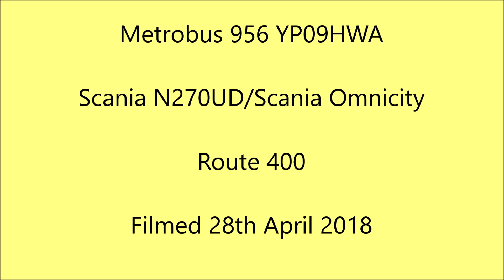Metrobus 956 YP09HWA on route 400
A journey on Metrobus 956 YP09HWA a Scania N270UD/Scania Omnicity on route 400 to East Grinstead (Stone Quarry)

956 was new to Brighton & Hove in 2009 as 714 for Metro 5 routes based out of Conway Street Depot and Carried the Name (Sarah Forbes Bonetta Which is now on 311 YX69NVW). In 2013 all the Scania Omnicity was replaced on route 5 with new 13/63 plate Volvo B9TL with Wright Gemini 2 Bodywork. In June 2013 it received a full interior rebfurb and a full repaint in to BH3 Plain livery and it recived Adverts for the Brighton & Hove Smart Card (the Key) in Early 2014 714 was Transferred to Conway Street to Whitehawk to join many other of this type already at Whitehawk (701-713) for use as a back up bus for route 27 or to be used on any route operated by Whitehawk depot these mainly saw use on the 21 or 22 route. 714 stayed at Whitehawk until June 2016 Where it was transferred to Conway Street after it was Displaced by new Wright Streetdeck for Route 1 but 714 only lasted a couple of weeks at Conway Street before it was withdrawn and sent to the Body Shop for a full repaint and Refurb before transferring to Metrobus to upgrade route 400 to Double deckers and it revived branding for this service. In 2017 this bus received White LED destination Screens and USB charges

Route 400 is operated by Metrobus Crawley at Crawley (CY) and runs from East Grinstead (Stone Quarry) to Caterham on the Hill